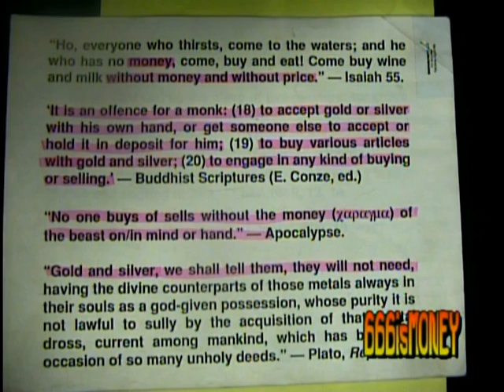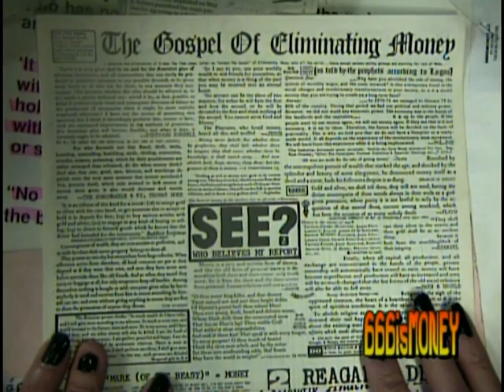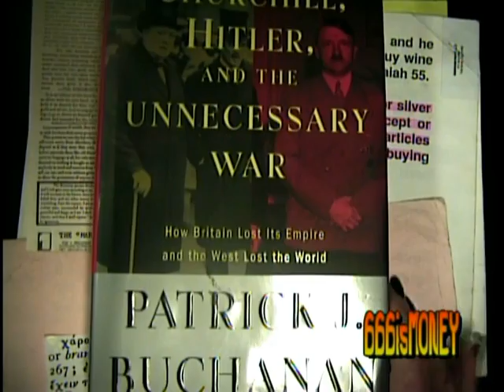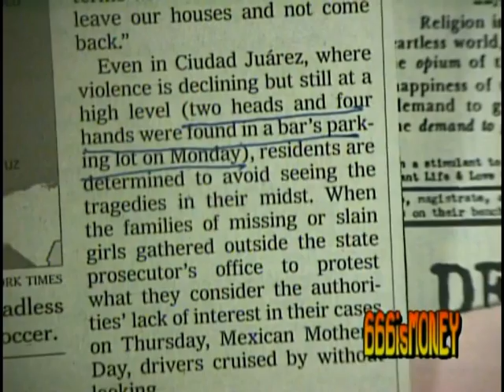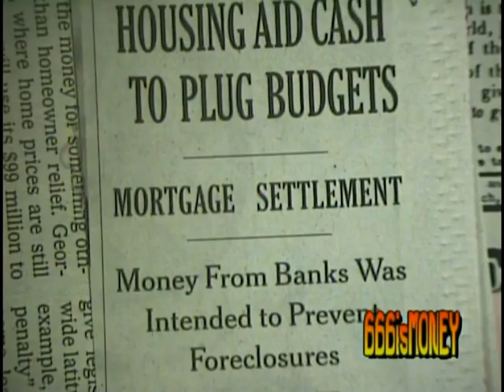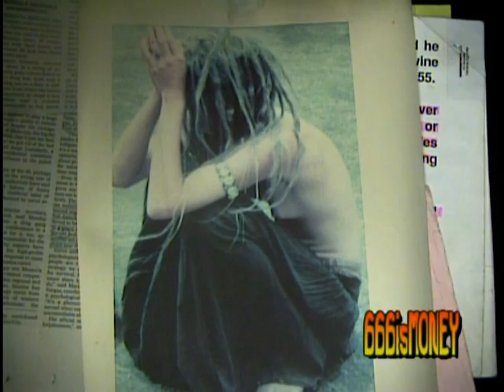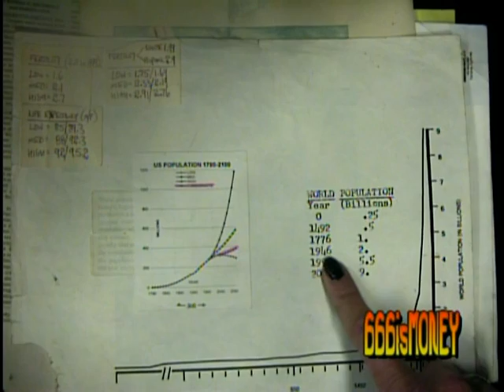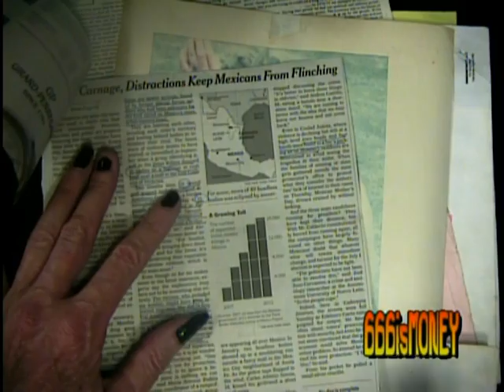Hitler Escaped, LSD & Other Stories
The real cause of World War II and the solution to all the world's problems: Eliminate money.

The best way to achieve heaven on earth would be for a bunch of famous ppl to get together to expose all the lies and advocate eliminating money.

LSD in everyone's coffee would awaken ppl like in The Matrix. On LSD, they would scratch their heads and think, "why am I working at this bogus, unnecessary job"? If they aren't working at an unnecessary job, they might see how this world would be a better place if others were not serving money/mammon.

Ph8, the background music has several YouTube videos and I have some too.